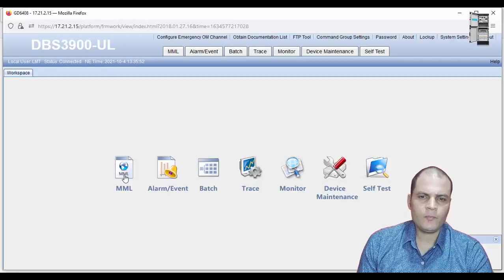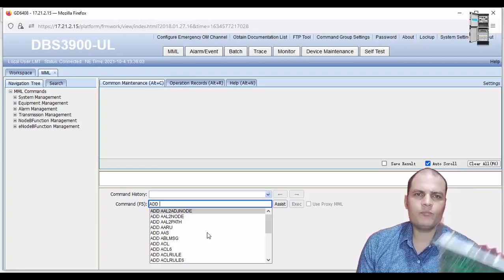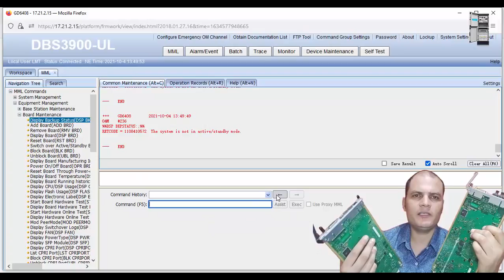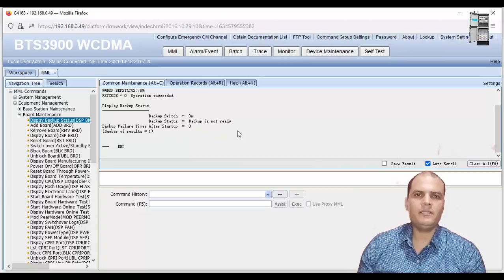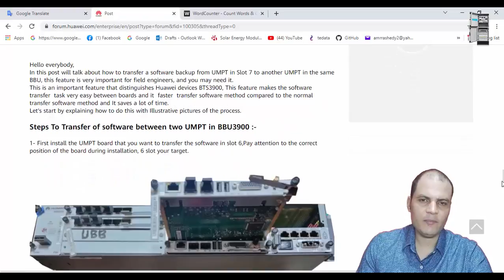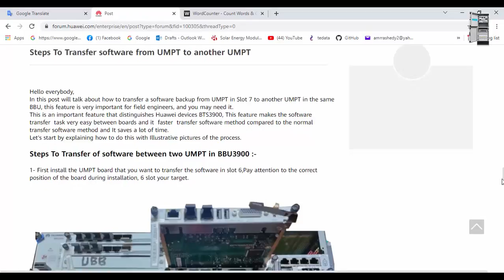Steps To Transfer software from UMPT to another UMPT